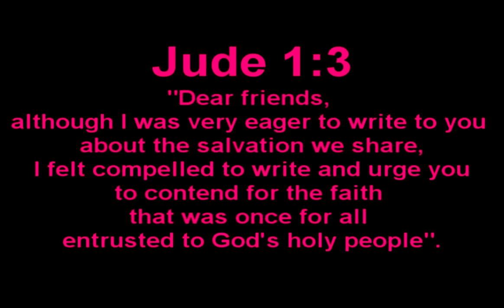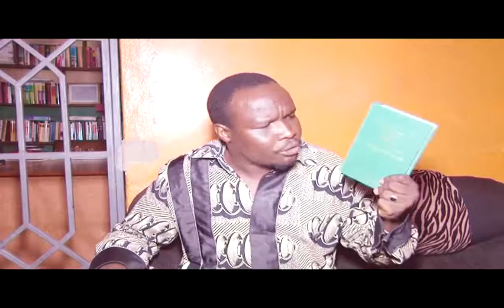Foundations Of Deception -Messengers Of Darkness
In the first part we dealt with setting the agenda,then proceeded to speak about foundations of deception which find their roots in Biblical prophecy and prediction.In the third installment in these series we explored those foundations of deception which have their origin in the kingdom of darkness and it's nefarious agenda.

In this presentation we explore those foundations which have their basis in THE MESSENGERS OF DARKNESS.